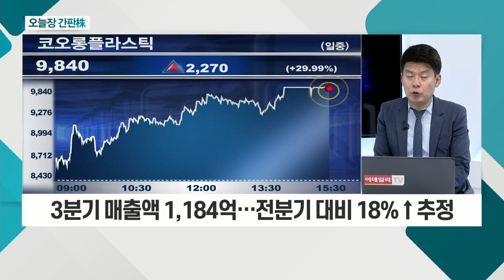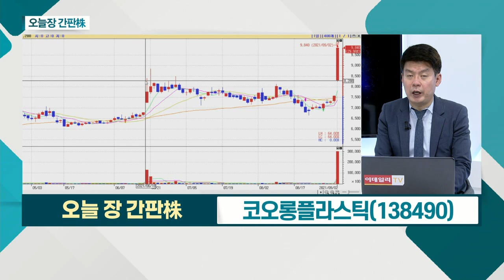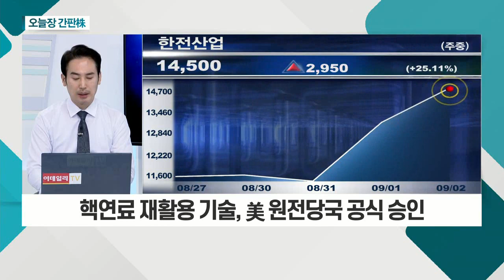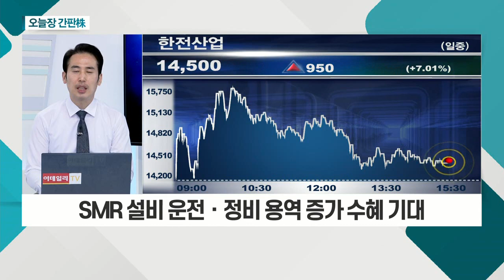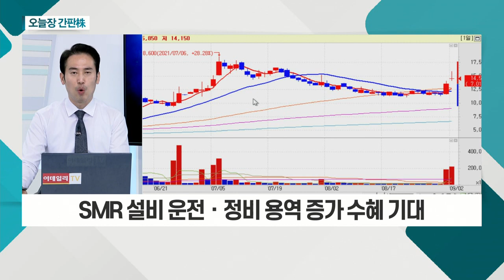코오롱플라스틱(138490)... 엔지니어링 플라스틱ㆍ복합소재 주력 / 한전산업(130660)... 산업부, 2022년 원자력 관련 예산 5% 증액_오늘장 간판주 (20210902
- 엔지니어링 플라스틱ㆍ복합소재 주력
- 차량 경량화 수혜ㆍ판가 인상 속 성장세
- 3분기 매출액 1,184억… 전분기 대비 18%↑ 추정

- 산업부, 2022년 원자력 관련 예산 5% 증액
- 핵연료 재활용 기술, 美 원전당국 공식 승인
- SMR 설비 운전ㆍ정비 용역 증가 수혜 기대